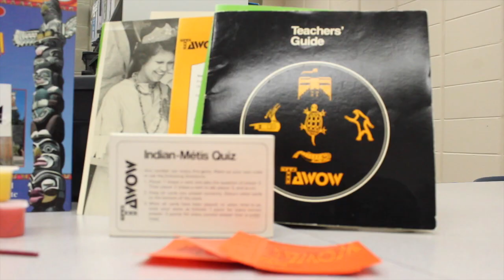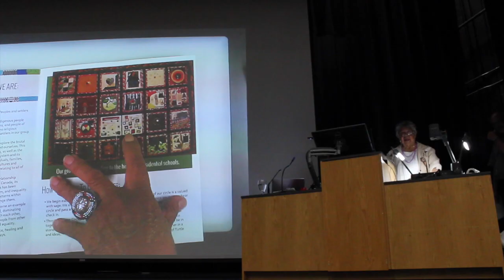Trent U School of Education: The Indigenous B.Ed. Program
Trent University, School of Education & Professional Learning. The (Concurrent) Indigenous Bachelor of Education program is preparing for launch in 2016, a program that is truly unique.